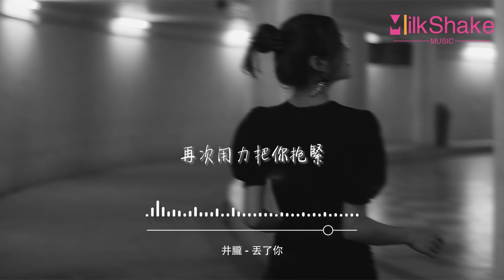井朧 - 丟了你『我總在每一個黑夜想你 嘲笑自己傻得可以，沒懂得珍惜 那麼輕易丟了你。』【動態歌詞MV】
❖歌詞在下面❖

演唱：井朧
作曲：閆驍男
作詞：崔辰
總策劃：唐晶晶
企劃：羅旭
製作人：閆驍男@驍Studio
編曲：鞏一凡@驍Studio
Midi program：姚瀚霄@驍Studio
吉他：勞國賢
和聲：顧雄
音樂統籌：張笑菡@驍Studio
錄音工程師：鄒天林@驍Studio
混音工程師：趙靖BIG.J@SBMS Beijing
母帶工程師：趙靖BIG.J@SBMS Beijing
封面設計：武中奇
文案：黃果璇
網易雲音樂人【獨家自製】出品

空氣中只剩呼吸
眼淚已落地成泥
我的視線裡沒有了你的軌跡

要試著忘了過去
只是記憶太過鋒利
愛過的痕跡終究還是抹不去

冷風中吹來回音
讓人聽了如此沉溺
喊你的姓名 該如何歇斯底裡

怪自己舉棋不定
鼓起勇氣卻又放棄
慌亂了思緒 閉上眼一再逃避

我總在每一個黑夜想你
嘲笑自己傻得可以
沒懂得珍惜
那麼輕易丟了你

我會在下一個路口等你
杳無音訊也沒關係
再次遇見你
再次用力把你抱緊

沒懂得珍惜
那麼輕易丟了你

沒懂得珍惜
那麼輕易的丟了你